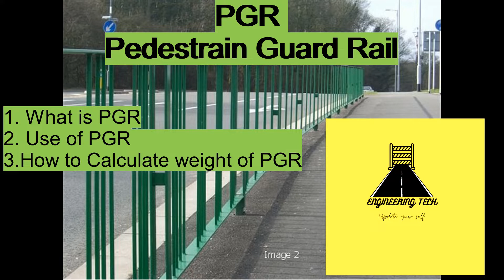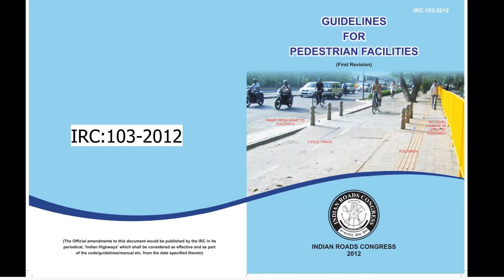What is PGR (Pedestrian Guard Rail) | Use of PGR | How to calculate Weight of PGR | Engineering tech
This video tells about summery of What is PGR (Pedestrian Guard Rail) ? Use of PGR and How to calculate Weight of PGR?
PGR is the miscellaneous item of Highway basically its use for Human and Animal safety.